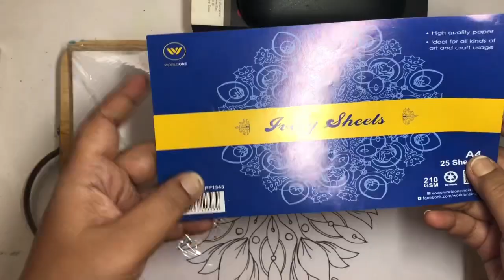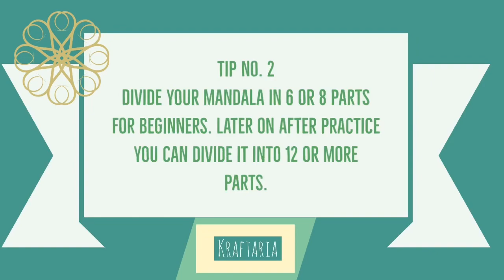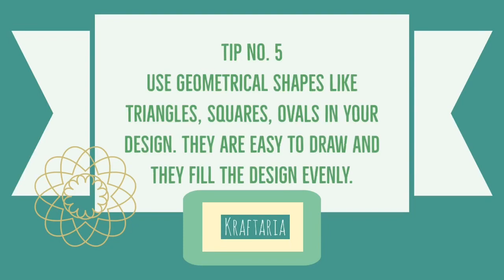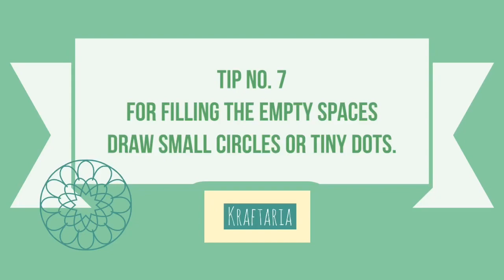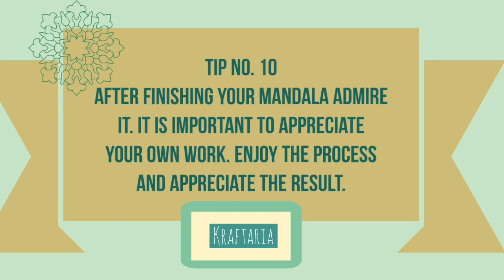How to draw mandala for beginners/Tutorial for mandala drawing without any tools with 10 useful tips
How to draw mandala for beginners.  (Tutorial for mandala drawing without any tools with 10 useful tips.) Feel the Calming meditative effects of mandala drawing.

Today’s video is all about mandalas. I love making mandalas and in today’s video I am going to show you step by step how to draw a beautiful mandala from start to finish. I will tell you what tools I use and how can you make a mandala if you don’t have any tools. You can make a mandala with just a pencil and paper and off course an eraser.
Let’s make this mandala with me and feel the calming meditative effects of mandala drawing. I will give you 10 important tips to make a perfect mandala. So keep watching the full video.

DSR Super Smooth - Sketching and Drawing Paper - 210GSM (A3 Size - 25 Sheets)

Brustro Technical Pen 0.4MM (Pack of 6)(Black)

Linc Ocean Classic Gel Pen, Black, 25 pcs

Take care and stay creative.
Love
Sarika